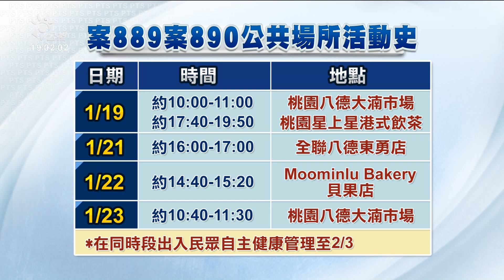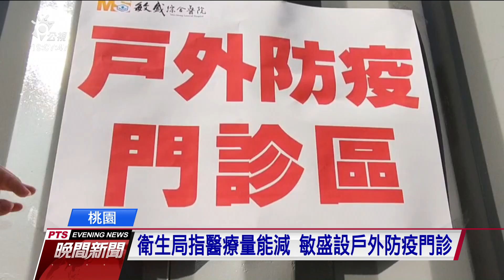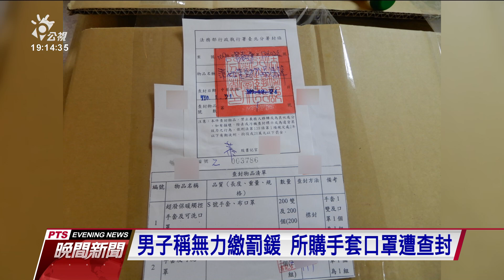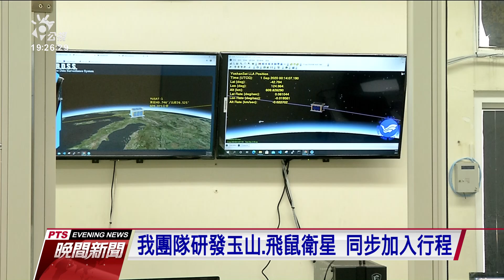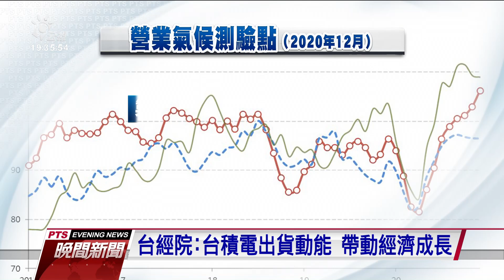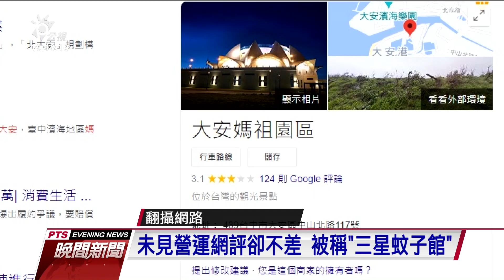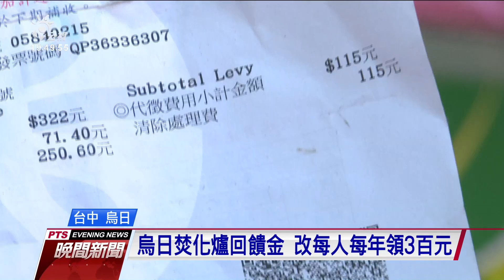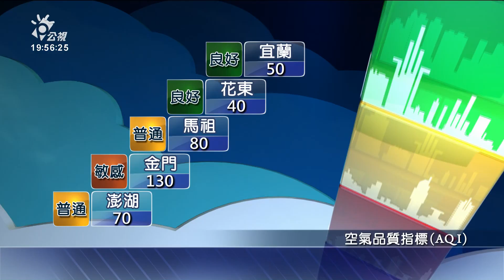20210125 公視晚間新聞